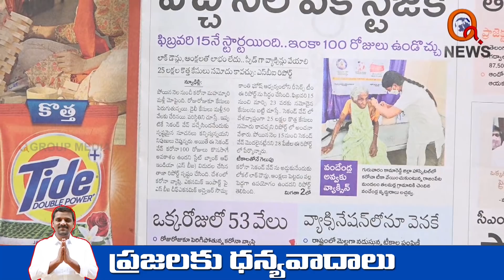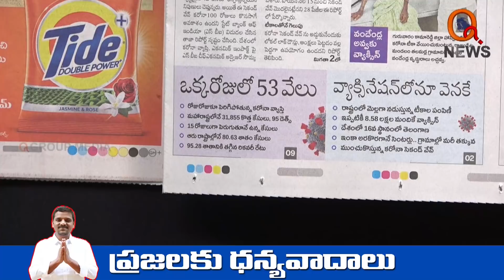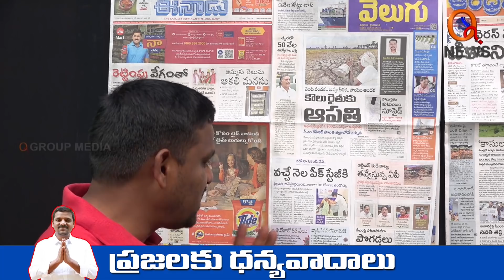ముంచుకొస్తున్న కరోనా.. తస్మాత్ జాగ్రత్త...